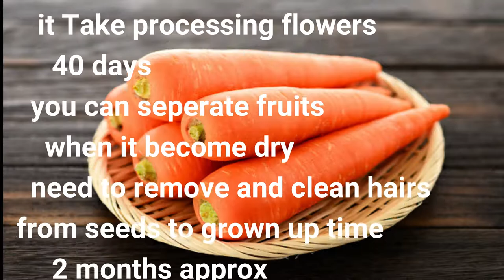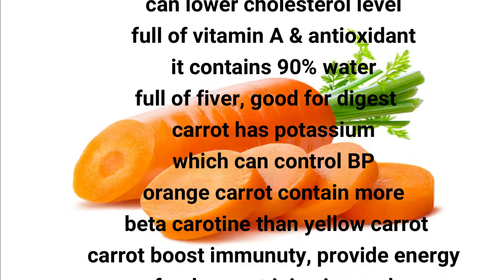Gajar Ka Halwa || Carrot Halwa Recipe || Zindegi Stevia || Sugarfree Halwa Recipe ||Healthypedia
Another bengali vlog channel link

I made gajarkahalwa or carrothalwa recipe with sugarfreepowder. Along with with can get to know aboutcarrot and carrothealthbenefits.

This is an colab video guys, stevia product you can use in you daily life, it is completely safe for all, specially for sugar patients.

About
Zindagi Stevia white Powder are Natural and healthy substitute for sugar, which are loaded with the goodness of natural Stevia leaf extract. It is sugar-free with no calories, fats, and carbohydrates.
It can be used in tea, coffee, fruits, hot and cold beverages as well as in a variety of homemade desserts like cupcakes, pudding, sweet dishes, custard etc.
We are sourcing natural sweetener stevia in various forms like liquid, powder, sachet, dry leaf form & by sweetening the wide varieties of food & beverages.

ZINDAGI05
Order between 0-999 get discount Rs/50 or 5%
ZINDAGI10
Order above 999 get discount 10% - 30% in every purchase